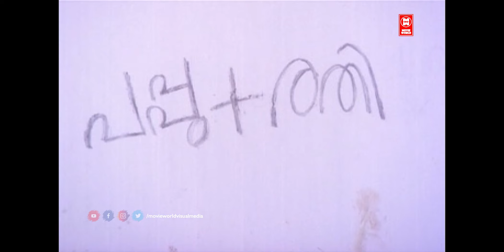പപ്പുവിന് ഏത് നിറമാണ് ഇഷ്ടം ! രതിചേച്ചിടെ നിറം !! Rathinirvedham Movie Scenes | Jayabharathi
MOVIE : RATHINIRVEDHAM
Directed by Bharathan
Written by P. Padmarajan
Based on Rathinirvedam
by P. Padmarajan
Produced by Hari Pothan
Starring Jayabharathi
Krishnachandran
Kaviyoor Ponnamma
Production
company
Supriya Creations
Release date
8 March 1978
Running time 124 minutes
Country India
Language Malayalam

|| ANTI-PIRACY WARNING ||

*COPYRIGHT PROTECTED*